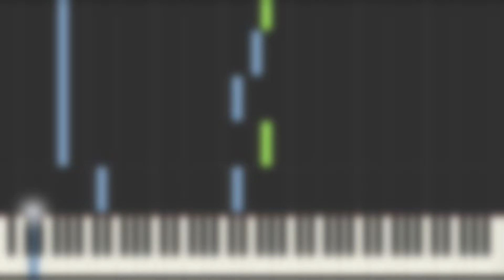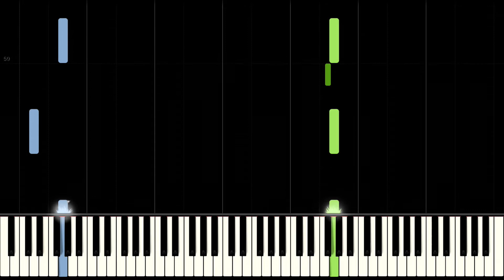ELYRION THEME - The Battle of Polytopia - EASY Piano Tutorial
Elyrion Theme Piano Tutorial (How to Play the Elyrion Theme on the piano)
This Elyrion Theme Piano Tutorial will show you how to play the Elyrion Theme on the piano. Let me know down in the comments if I should make and easier/harder version of the Elyrion Theme on the piano.
Here I make piano tutorials about almost anything! As I'm not a very big Youtuber, I will probably make your suggestion into a video! The piano app I use to make these piano tutorials is called synthesia. Synthesia is a great piano app which helps users visualise the piano, and learn the piano in a easier way than sheet music. Synthesia can be learned by those who can't read sheet music, and looks great for piano tutorials. (Btw not sponsored.)